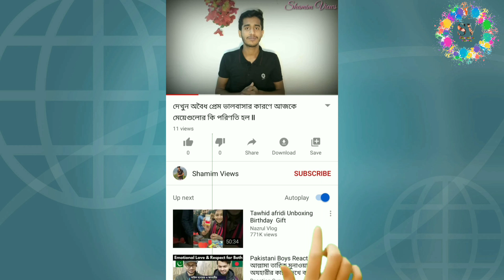আল্লাহর চাইতে বড় হলো গুরু। ইসলাম নিয়ে কটুক্তি। একি বলল এই নাস্তিক অসীম।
আল্লাহর চাইতে বড় হলো গুরু।ইসলাম নিয়ে কটুক্তি। একি বলল এই জানোয়ার অসীম বাউল।